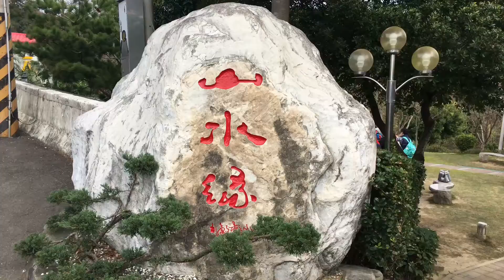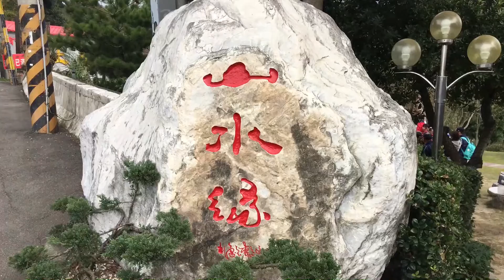《桃園•食》龍潭大北坑休閒農業區～山水緣庭園餐廳（20170201）